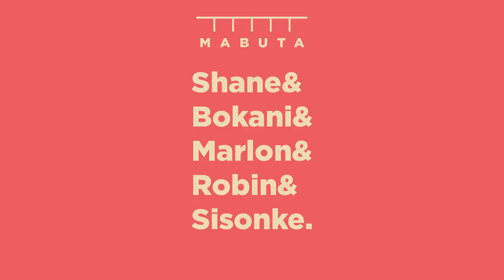Shane Cooper & MABUTA - Log Out Shut Down (Live In Studio)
MABUTA performs their song Log Out Shut Down live in studio for Kujua Records.
MABUTA is:
Shane Cooper - bass, composition
Bokani Dyer - keys
Sisonke Xonti - tenor sax
Marlon Witbooi - drums
Robin Fassie - trumpet

Recorded at High Seas Studios in July 2019 by Jacques du Plessis.

Audio Mix and Video Edit by Shane Cooper

Stream the original track on their album Welcome To This World.